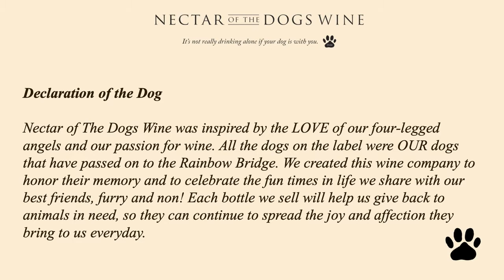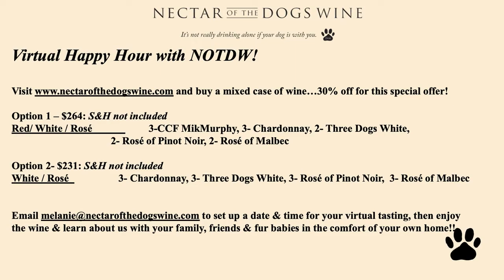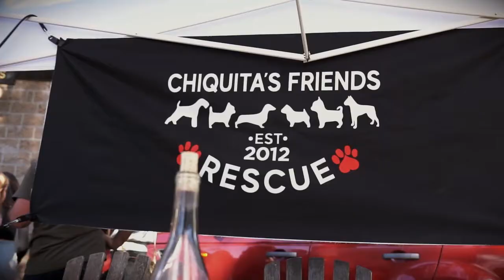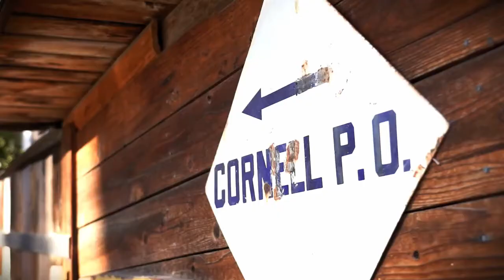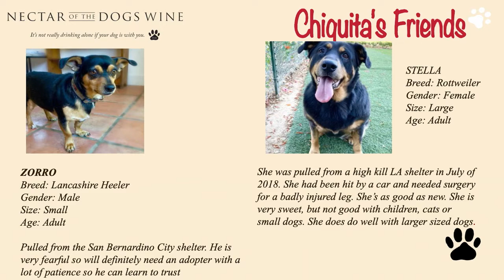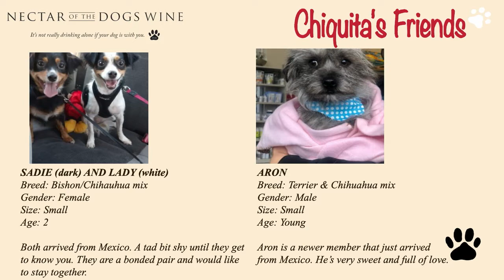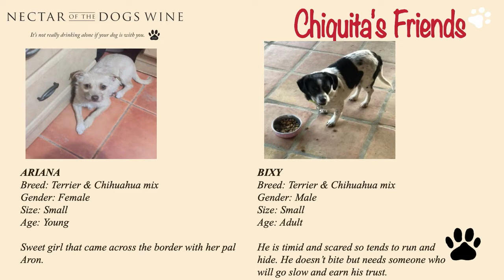"Wine Time" with Nectar of The Dogs Wine! April 3, 2020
This is the first video of our "Wine Time" series! Over the next 12 weeks we learned about a different dog rescue organization, while drinking some wine and having fun! This week we talked with Geraldine Gilliland who founded Chiquita's Friends and whom we partnered with for rescue event at Cornell Winery. Watch her story and let's help these precious pups from Tijuana!